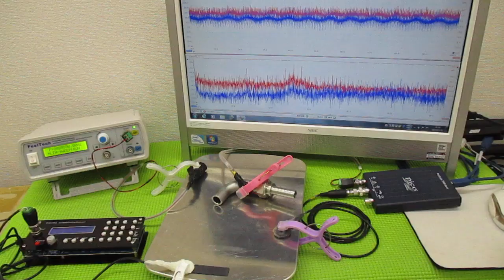新しい超音波制御技術 ultrasonic-labo